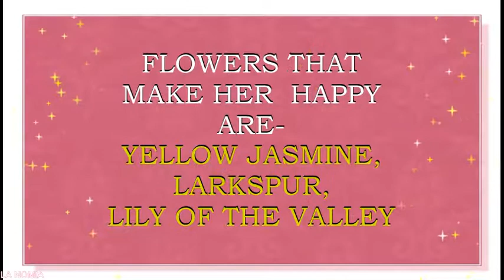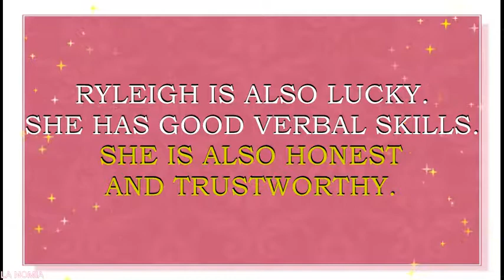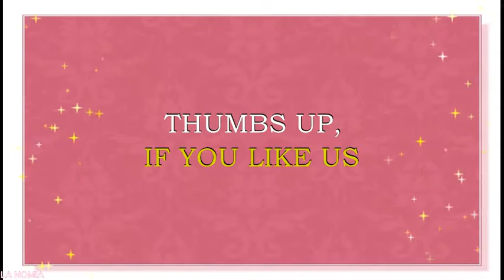MEANING OF THE NAME RYLEIGH, FUN FACTS, HOROSCOPE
Meaning of the name Ryleigh. What is the meaning of the baby name Ryleigh?
Ryleigh is  a name for a girl. It is a multicultural name, which has its roots in Englich and in Gaelic languages. This name may originate from the English word, which means “from the rye clearing”. It is also believed that this name originates from the Irish  name Riley, which means “courageous, valiant”. Name Ryleigh is popular in USA, United Kingdom, Scotland and Ireland.  This  name is also popular  in  Canada, Australia, New Zealand. Name Ryleigh is a N#170 in USA.
Famous bearers of this name are:
Ryleigh Gillespie, Canadian country singer of duo Robyn & Ryleigh
Ryleigh Buck, American softball player
Ryleigh Ledford, singer, YouTube star
Ryleighsmiley321,  YouTube star, beauty and lifestyle vlogger
What are lucky days for Ryleigh? Ryleigh name horoscope.  What are lucky colors for Ryleigh? What are lucky professions for Ryleigh? How special is Ryleigh? Ryleigh name horoscope. You will find answers to these questions in this movie. We collected the fun facts about the name Ryleigh  in this movie.